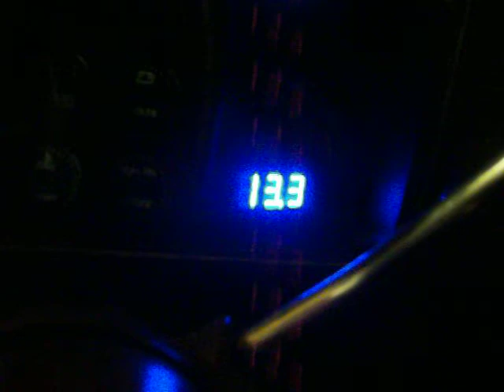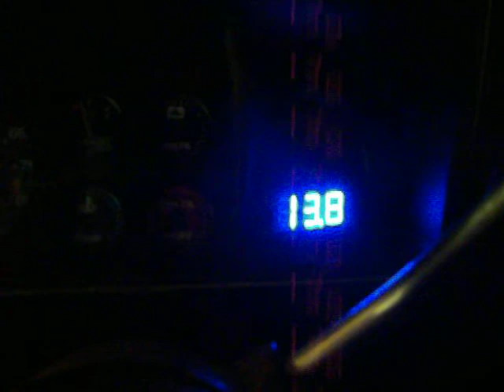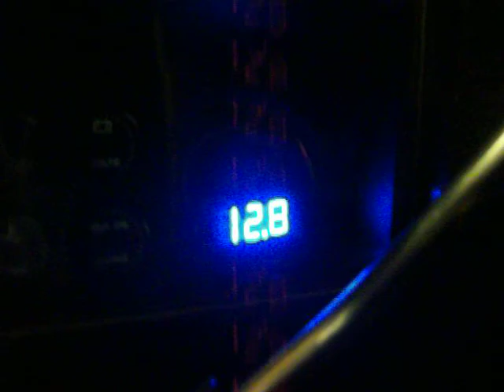12in audiopipe subs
2 12in audiopipe eyecandys